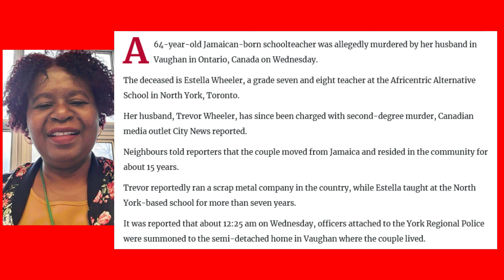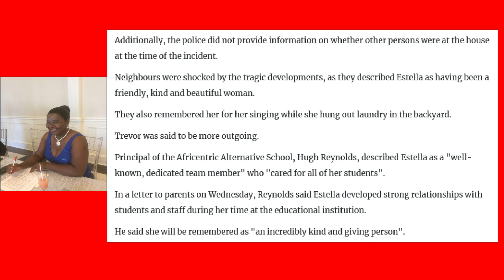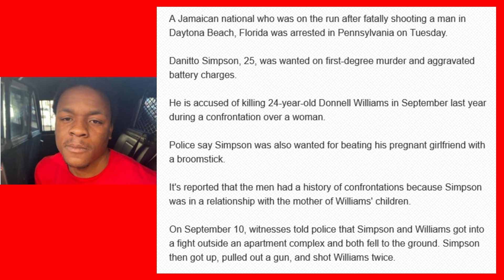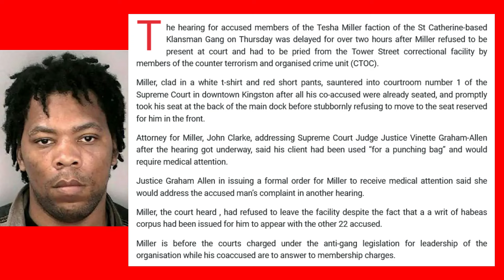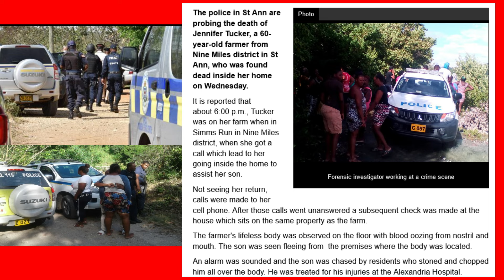TREVOR MVRDA HIS W1FE "ESTELLA" IN TORONTO/J'CAN WANTED MAN CAPTURED/"TESHA" IN BRAWL WITH CTOC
TREVOR MURDA HIS  W1FE "ESTELLA" IN TORONTO CANADA/ J'CAN WANTED MAN "DANITTO" CAUGHT IN PENNSYLVANIA/ "TESHA MILLER " GET INTO BRAWL WITH CTOC/ S0N MVRDA MOTH3R IN ST ANN